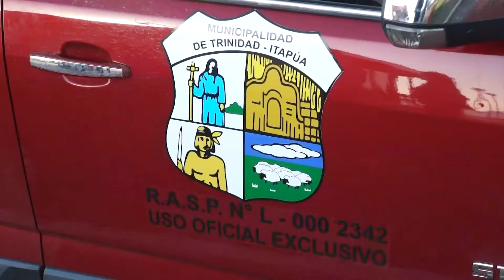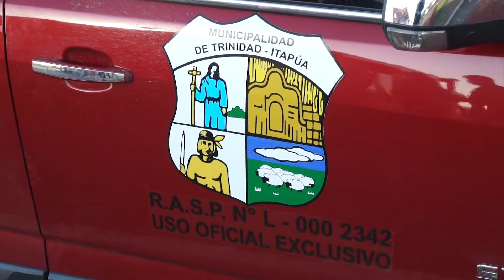HABLA EL NUEVO INTENDENTE DE SANTÍSIMA TRINIDAD